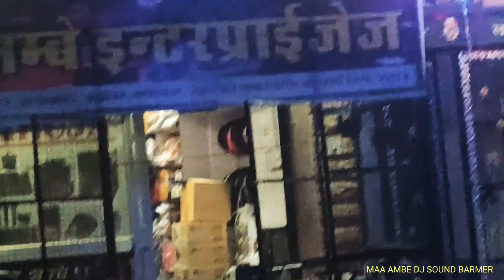चलिए दोस्तों आज हम मां अम्बे डी जे साउण्ड का घर दिखाते हे भागीरथ संग गोमती सियोटा परिवार!जरूर देखें!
"WELL COME"

MAA AMBE DJ SOUND BARMER

MAA AMBE DJ SOUND DECORATION RAM NAGER BARMER BEST DJ SERVICES IN BARMER

TOP DJ BARMER RAJASTHAN
MAA AMBE DJ SOUND
MAA AMBE DJ SOUND DECORATION RAM NAGER BARMER
MAA AMBE TRUST FALOR BARMER
no 1 dj in barmer
DJ SOUND DECORATION
lighting decoration
vip dach falor
dj Ramesh
dj bhagirath
dj kalish

barmer me top dj

dj barmer
dj balootra
dj jalimer
dj guda malani
dj paspdara
dj Rajasthan
dj nagor
dj famesh nagori
dj jbl,rcf
dj king
rj jodhpur
dj pali
kavas
undhaka
bhaspar
khiden

no1dj barmer
Rajasthan

trubo sound

oll Rajasthan service

 Dj BHAGIRATH siyota
या यूट्यूब निजी मैसेजिंग सिस्टम। आपसे निवेदन है कि
धन्यवाद!! ▬▬▬▬▬▬▬▬▬▬▬▬▬▬▬▬▬▬▬▬ ❌❌❌🚫 WARNING 🚫❌❌❌ Fake स्ट्राइक करने वाले पर कानूनी कार्रवाई की जाएगी।। Please do not give a fake copyright Strike otherwise you will be legal prosecuted cyber police Delhi, IP expert Mumbai copyright case file - 420* in Indian copyright rules 1957 ▬▬▬▬▬▬▬▬▬▬▬▬▬▬▬▬▬▬▬▬ CREDIT:- All Credit ges to Original Creater "Copyright Disclaimer under section 107 of the Copyright Act 1976, Allowance is Made for"Fair Use"for Purposes such as Criticism comment fair use is a use permitted by copyright statute that might otherwise be in pringing. Non- Profit, educational or personal use tips the balance in favour of fair use"{It is only a fan-Made creation} MPORTANT NOTICE:- These All Things are copyrighted.We Just Edited and Published To Audience for Entertainment intended. °°°°°°°°°°°°°°°°°°°°°°°°°°°°°°°°°°°°°°°°°°°°°°°°°°°°°°°°°°°°°°°°
MAA AMBE DJ SOUND DECORATION RAM NAGER BARMER #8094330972,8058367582,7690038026,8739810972,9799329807

Bestdj​ Par​ Lights Lesor​ Show Punch​ Wala Bass Super​ Remix indiantopdjs​ JBL​ RCF​ Studiomaster​ amplifires​ Genrator​
how​ to gain bass
how​ to create punch in speakers
How​ to hang par lights
how​ to play dj
Marwadi​ dj songs
top​ dj in barmer
best​ dj in jodhpur
famous​ dj in rajasthan
jbl​ srx with single bass

dj lighting setup,
dj lighting effects,
dj lighting show,
dj lighting effects video,
dj lighting truss,
dj lighting system,
dj lighting setup 2020,
dj lighting setup in india,
dj lighting ideas,
dj lighting software,
dj lighting,
best dj lighting,
best dj lighting setup,
basic dj lighting,
beginner dj lighting,
basic dj lighting setup,
dj booth lighting,
dj lighting controller,
cheap dj lighting,
cheap dj lighting setup,
cool dj lighting,
cool dj lighting effects,
chauvet dj lighting,
dj pisses off lighting crew,
dj lighting demo,
diy dj lighting,
dj dance floor lighting,
dmx dj lighting,
dlightince hits
dj dance hindi songs 2021
dj dance in marriage
dj dance in india,
dj dance in wedding,
dj dance in village,
dj dance jaunpur village,
dj dance jodi,
dj juniors dance show,
lets dance dj jb,
just dance dj,
dj j sr mega
dj dance learning,
dj dance local,

thank#